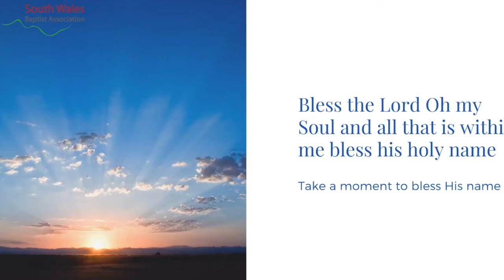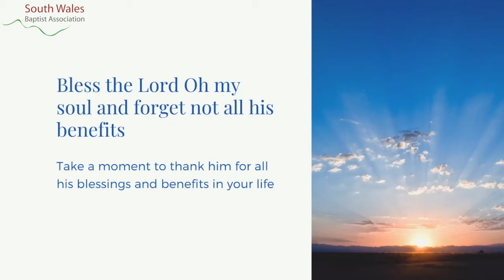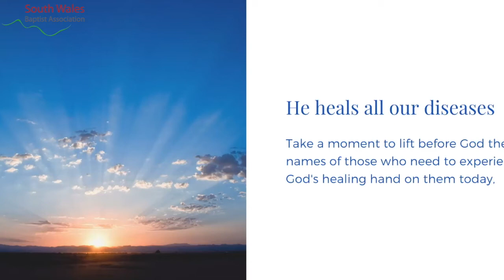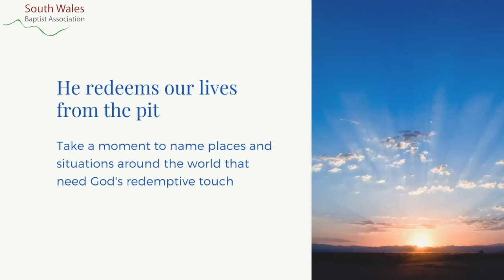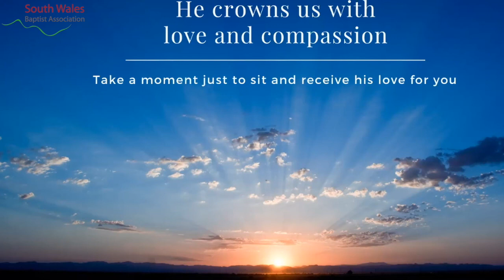Mediation on Psalm 149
Revd Naomi Dickerson leads a mediation on Psalm 149